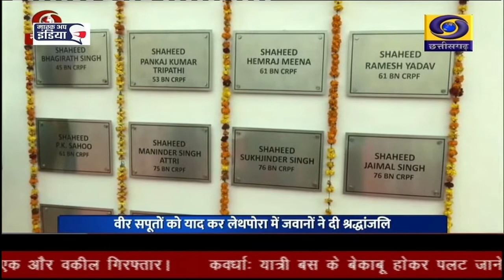देश पुलवामा हमले में शहीद हुए उन जवानों को याद कर रहा है